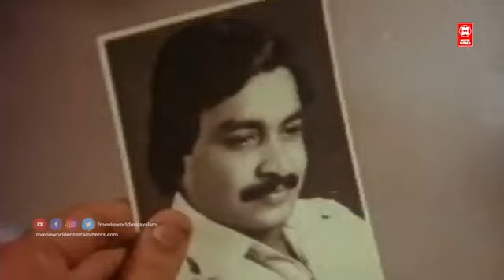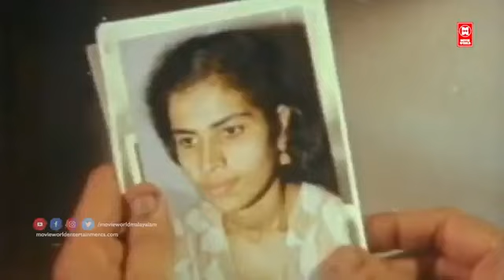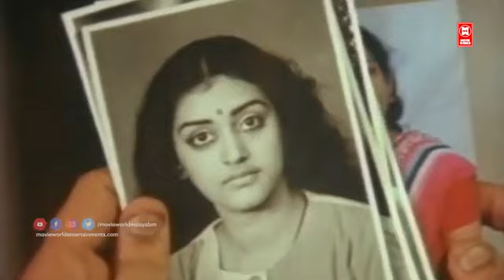മാമുക്കോയേം ഫിലോമിനയും അഭിനയിച്ചു തകർത്ത കോമഡി സീൻ | maalayogam comedy | mamukoya comedy scenes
Malayogom (transl. Wedding fortune), or Maalayogam is a 1990 Indian Malayalam-language family comedy-drama film directed by Sibi Malayil and written by A. K. Lohithadas, starring Jayaram, Mukesh, Parvathy, Chithra, Murali, Innocent, Oduvil Unnikrishnan, Thilakan, Maniyan Pillai Raju and Suma Jayaram. Written by A. K. Lohithadas,[1] the film discuss about the issues of unemployment[2] and the women who get victimised for the societal obsession with the dowry system.